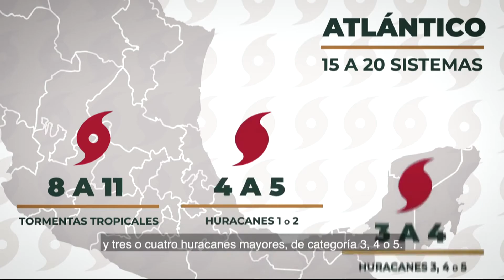De 15 a 20 ciclones tropicales podrían desarrollarse en el Atlántico durante la temporada 2021.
Con la llegada de junio inició oficialmente la temporada de ciclones tropicales en la zona del Atlántico y la temporada de lluvias para el estado de Veracruz.  El pronóstico para este 2021 es de entre 15 y 20 ciclones tropicales con nombre, mismos que habrán de desarrollarse hasta el 30 de noviembre.

Los especialistas prevén una temporada activa, principalmente durante el mes de septiembre, cuando se podría desarrollar el mayor número de ciclones.